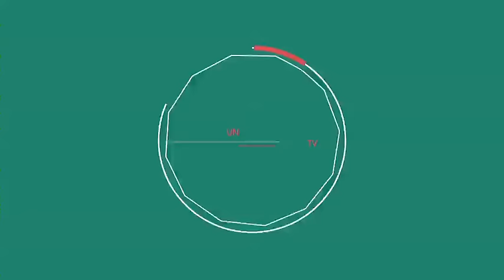TEMPS DE PAROLE_Fatihou_agression_Jeudi 15 septembre 2016